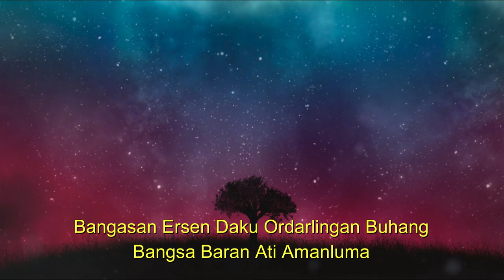Bangsa baran luma Soura tabme kin 2021@ JISUN ABANGSA TANIMYEM//YOGINI//PILIJ//ABHI//CHINNA..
Bangsa Baran Luma
Ordarlingan Buhang
Ruanglingan Mano'hdam
Kristugodan Tonan "2"
Bangasan Ersen Daku
Ordarlingan Buhang
Bangsa Baran Ati Amanluma
                                    (Bangsa)
Kristumardele Asangyeman
Danuibaran Kuddub Lumte "2"
Kanipo Kritumargamdamten
Kanipo Abyarjinanam "2"
                                      (Bangsa)
Ordarlingan Aman Bangsa Baranlumle
Jisun Aberna Aman Oblega -2
Ruanglingan Mano'dam
Tarda Ayam Aman Hangte
                                        (Bangsa)